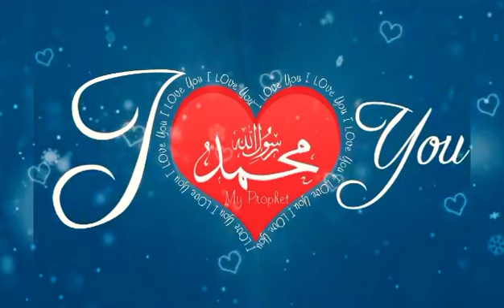Rabi-ul-awal Mubarak ❣️ |Hamna's vlog